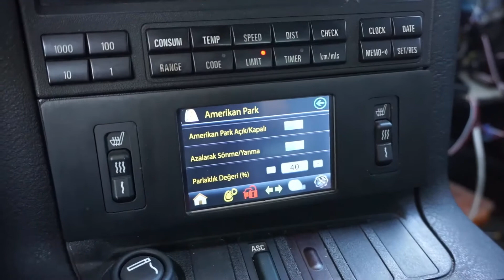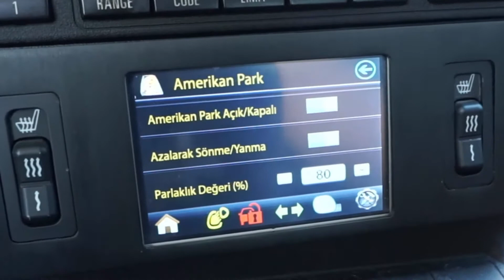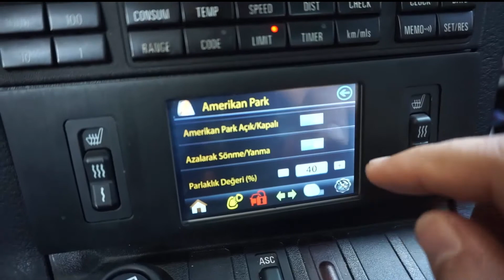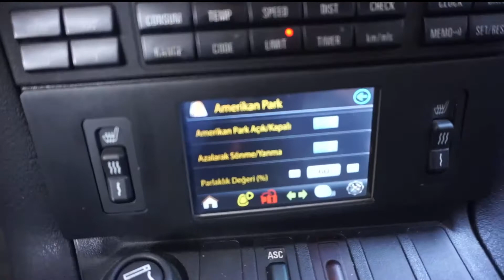Araçiçi Dokunmatik Ekran Projesi - Amerikan Park #5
Merhaba
Bu videomda araç için tasarlamış olduğum dokunmatik ekranda amerikan park modülünün kullanımını göreceksiniz.

Projelere devam takipte kalın.

Bayram GÜRAN